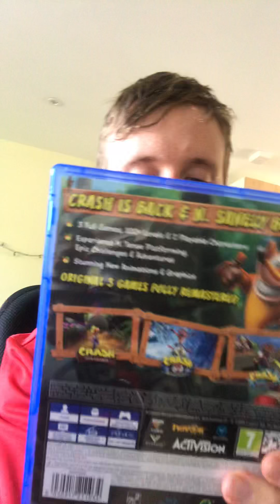Crash Bandicoot N Sane Trilogy PS4 Review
Welcome to a brand new series for my channel